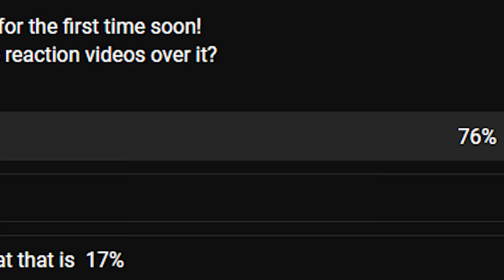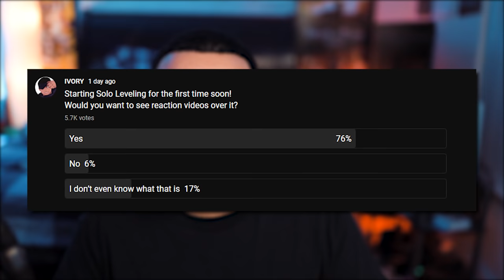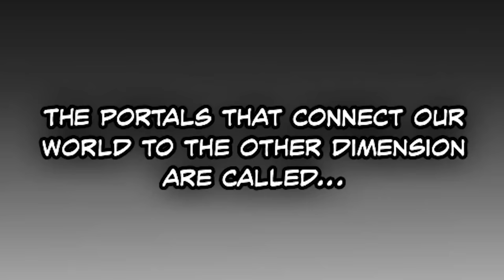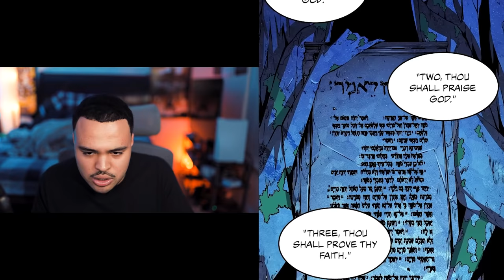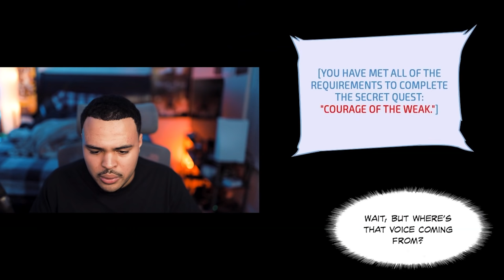Reading Solo Leveling For The FIRST TIME EVER!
Solo Leveling is a series that has been suggested to me many times and today I finally decided to see what all the hype is about. It's time to read Solo Leveling together for the first time ever!